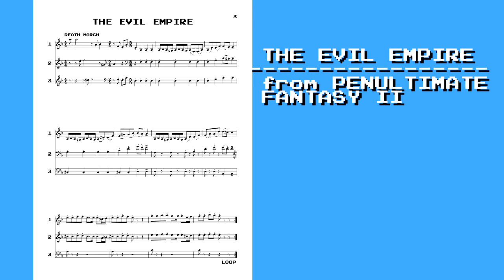The Evil Empire - Penultimate Fantasy II (Alternate Universe Video Game Music)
What if there were another NES RPG? Alternate Universe Video Game Music is a series where I invent a game which never existed and then write its soundtrack.

I fleshed out a basic plot to the game so I could generate track ideas. Part of that plot involves an opening cutscene where the bad guy chases you down and shipwrecks you. So here's the bad guy's theme.

Also note that in the score, I don't really mark which waveforms I use when. The third channel always uses triangle, but the other two vary depending on the tune. Sometimes I change waveform mid-track. But even then I often apply different FX to the channels to get more interesting sounds. I didn't mark what I did where so hopefully it's not too hard to follow along. (For this album the VST I used wasn't totally accurate to the NES)